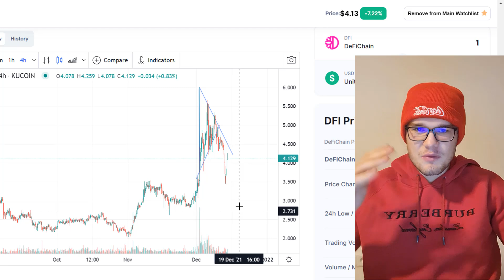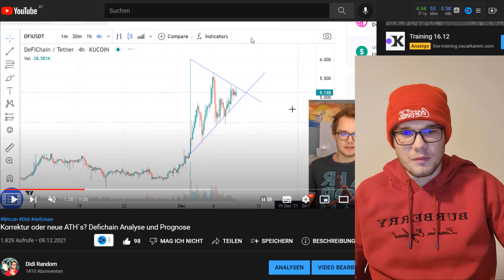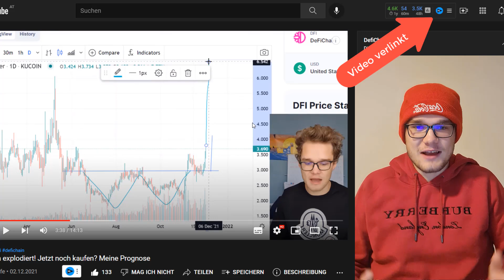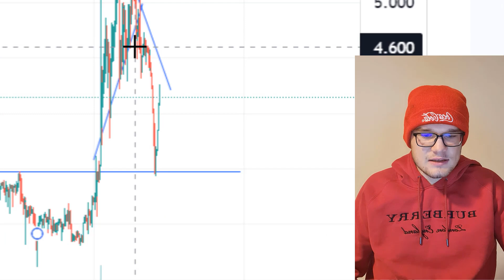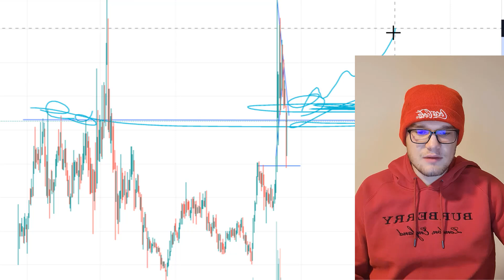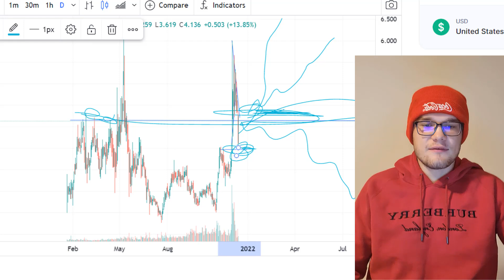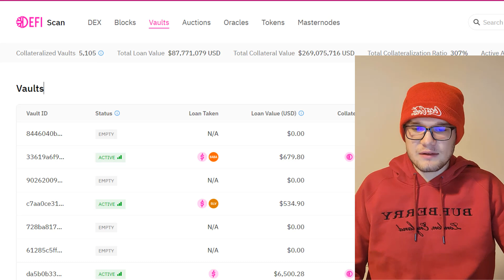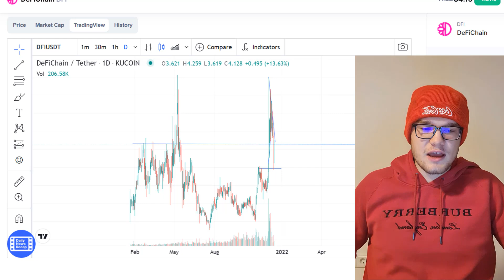Defichain in Gefahr? Hype bleibt aus....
Eine richtige Gefahr für den Kurs sehe ich erst unter 3$. Dann wäre echt viel Luft raus. Eigentlich Ideal Unter 3$ zu kaufen. Mit dem Liquidity Mining machen wir trotzdem Renditen.

Mit dieser Strategie werde ich meine Cryptowährungen vermehren!

Die Videoinhalte sind keine Finanzberatung!